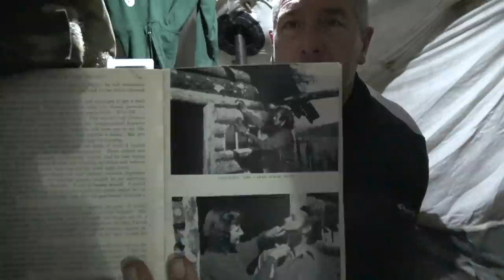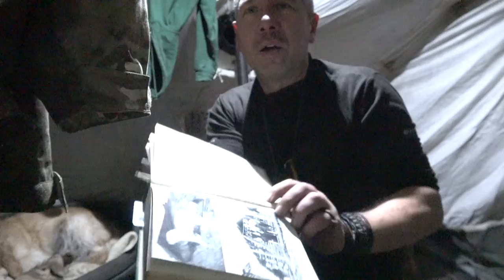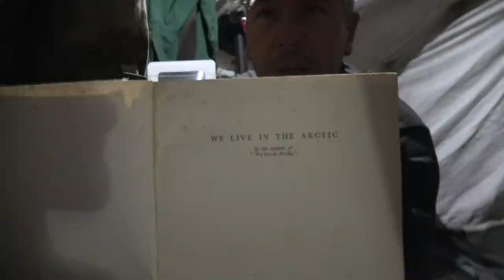Winter Woodland Camp in Military Arctic Tent EP 2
Part 2 of winter in the arctic military tent. Camping in the woods at my long term bushcraft camp with my dog Buster. A look inside the Arctic tent at my gear, wood burner, power, torches, etc and a dutch oven Chilli Con Carne on the campfire, perfect for a winters day.

- Winter Camping in the Arctic EP 1 Burn Out Stool